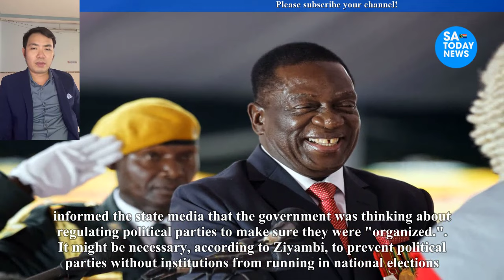Chamisa CCC Party Will Be Banned by Mnangagwa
mnangagwa,
emmerson mnangagwa,
mnangagwa latest news,
auxillia mnangagwa,
collins mnangagwa,
mnangagwa news,
ed mnangagwa,
sean mnangagwa,
mnangagwa latest,
latest on mnangagwa,
mnangagwa house,
president mnangagwa,